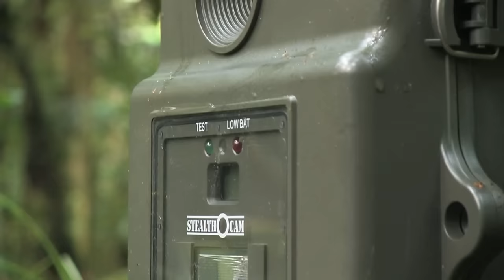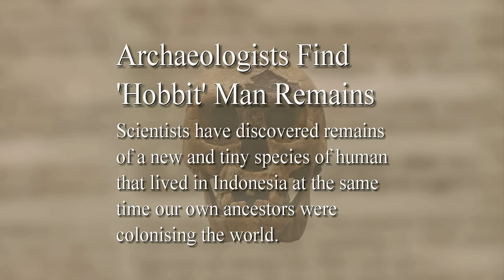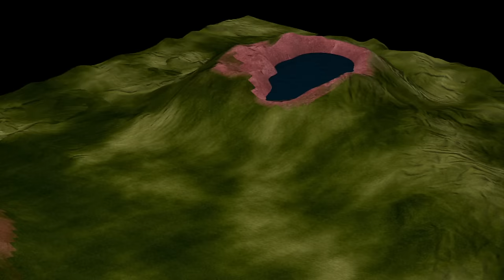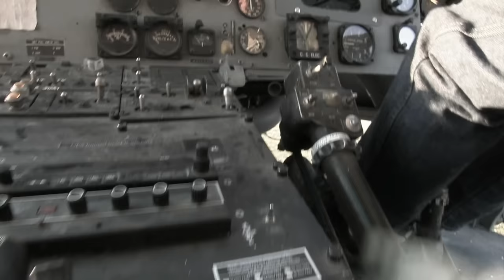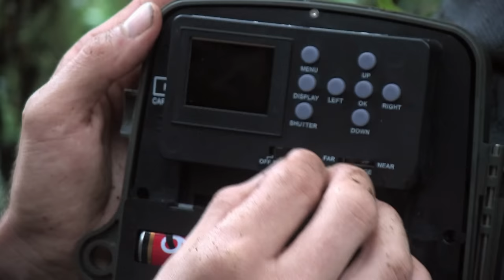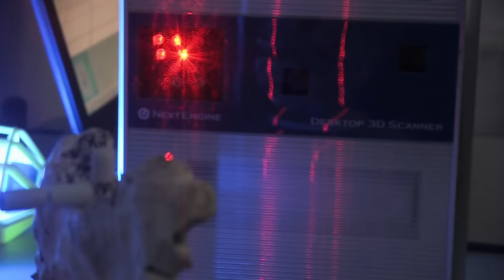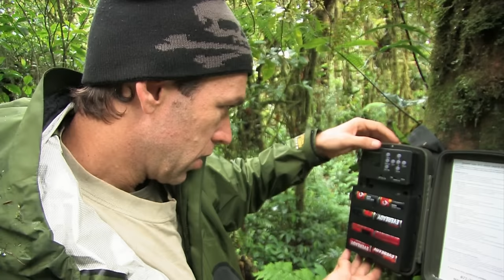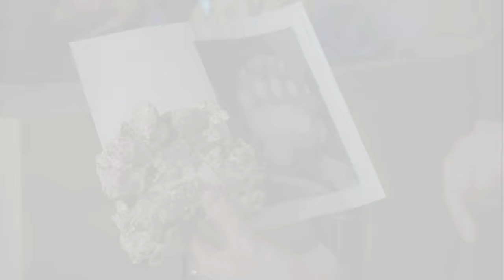MonsterQuest: Creepy Skeletal Remains of an Unknown Beast (S1, E12) | Full Episode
Travel to the interior of Sumatra, in Indonesia, in a search for what locals call the Orang Pendak, translated as: Man of the Woods. See more in Season 1, Episode 12, "The Real Hobbit."